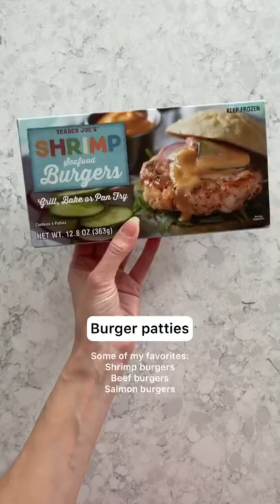Healthy Freezer Staples from a Registered Dietitian